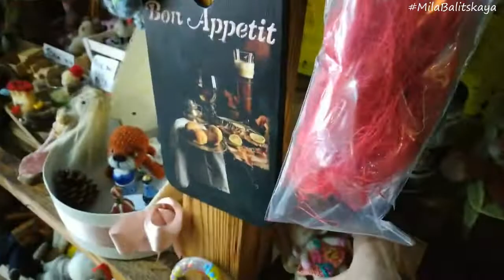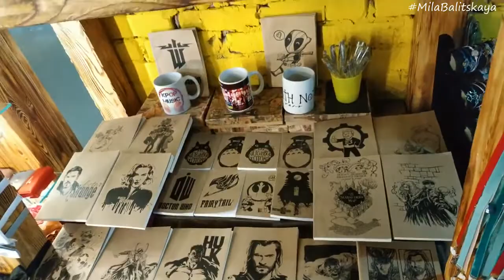"Чердачок" - магазин ручной работы в Донецк Сити ♥ Donetsk City Handmade shop ♥ Mila Balitskaya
Смотрите сколько красоты создают донецкие рукодельницы! Зашла в магазин "Чердачок" в Донецк Сити.